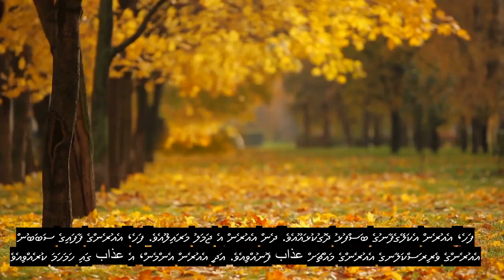Chapter 91 The Sun, Most Heart Touching Quran Recitation, 90+ Language Subtitles | Divehi